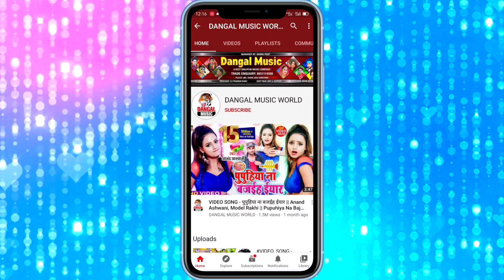Video - Avinash Raja (2021) Romantic Song Bhojpuri - Tohra Nathuniya Me Atkal Ba ?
►Song :- Tohra Nathuniya Me Atkal Ba ?
►Singer :- Avinash Raja
►Lyrics :- Ranjan Bedardi